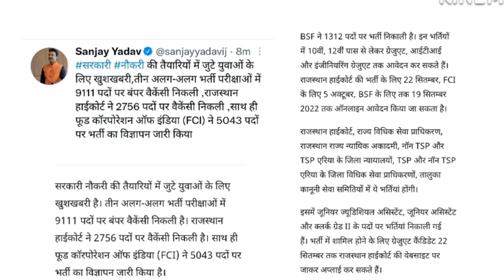खुशख़बरी 😃😀9000 पदों पर भर्ती || अभी नहीं तो कभी नहीं || राजस्थान नई भर्ती || Rajasthan Vacancy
rajasthan vacancy update 2022/ भर्तियों के देरी होने का कारन / राजस्थान भर्ती update/ राजस्थान CET
665 पदों पर नई भर्ती का नोटिफिकेशन जारी | New vacancy 2022